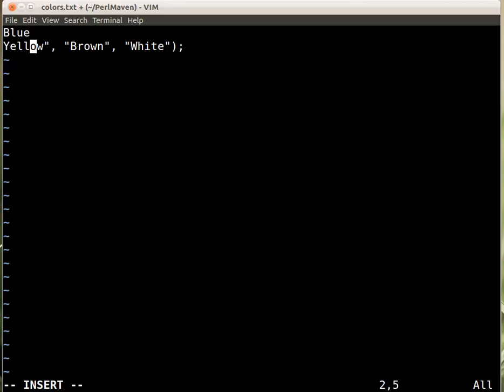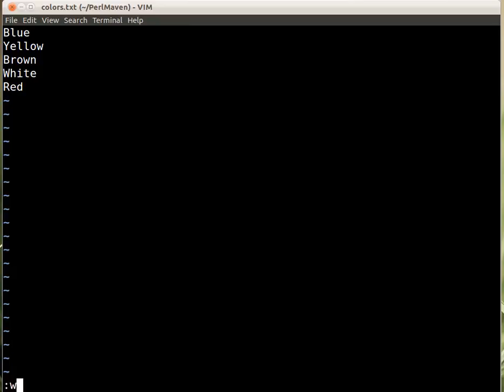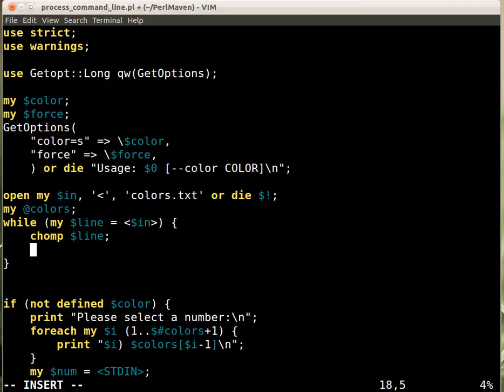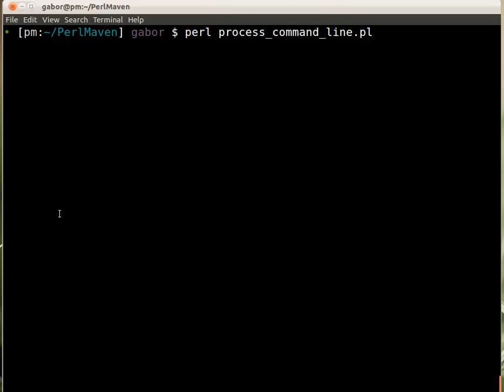Beginner Perl Maven tutorial: 4.24 - solution improve the color selector colors.txt